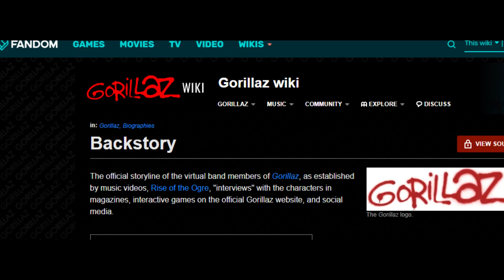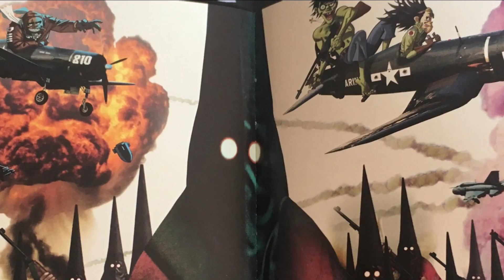HISTORIA DE GORILLAZ #2 (FASE 3 - 5) LORE PERSONAJES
Una pequeña parte con información sobre sleeping powder se cortó del video debido a un reclamo de copyright, es por eso que luego de comentar lo que sucede en el video de strobelite hay un corte brusco. No afecta en nada a la información. Disculpen!

En dicha página pueden encontrar muchísima más información de la banda, recomendadisima wiki.

Cualquier sugerencia dejala en los comentarios.
Adios!